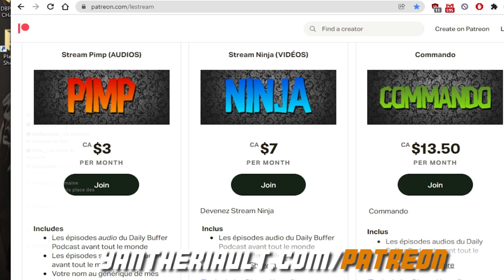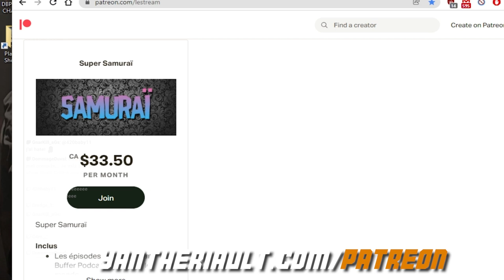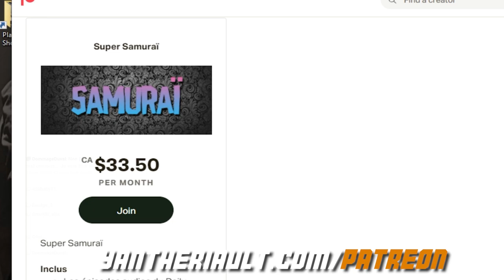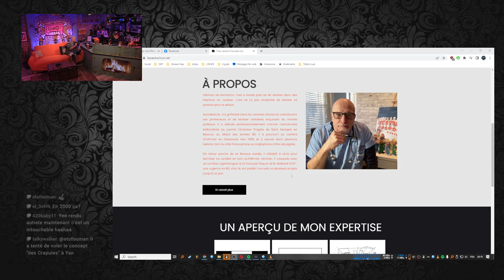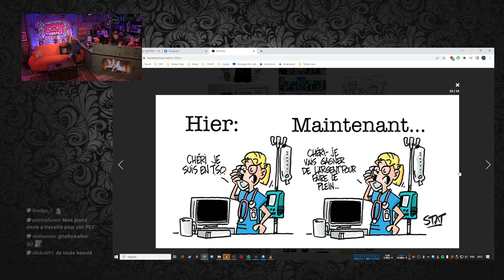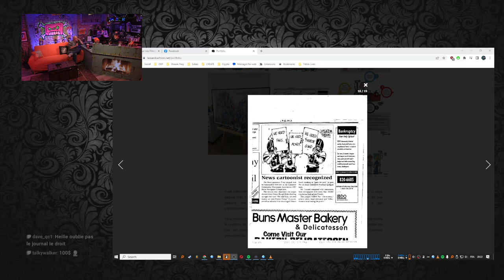Yves Lessard, infirmier caricaturiste et bédéiste!!! - Le Daily Buffer [ENTREVUE]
Yves Lessard, infirmier caricaturiste et bédéiste!!